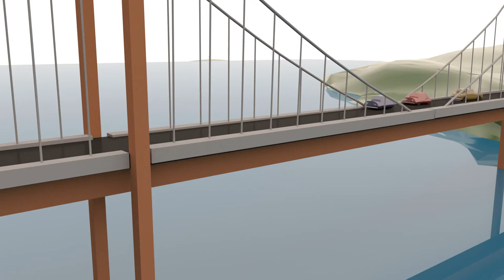Bridge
Bridge animation for intro to animation 2020